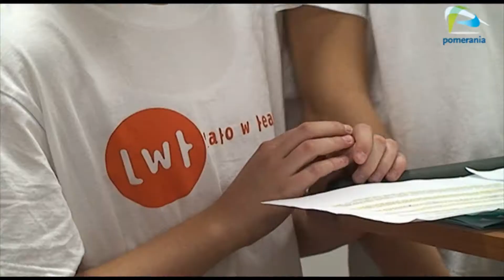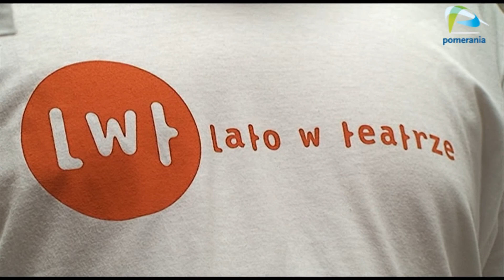To już piąta edycja teatralnych kolonii dla dzieci.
Lato w teatrze to ciekawa alternatywa na spędzenie wakacji dla dzieci, które nie wyjadą z miasta. Pomysłodawcą projektu jest Ministerstwo kultury i dziedzictwa narodowego a jego koordynatorem - instytut teatralny im.Zbigniewa Raszewskiego w Warszawie.